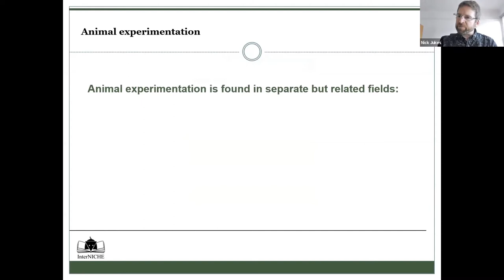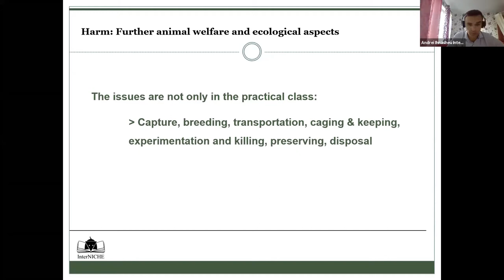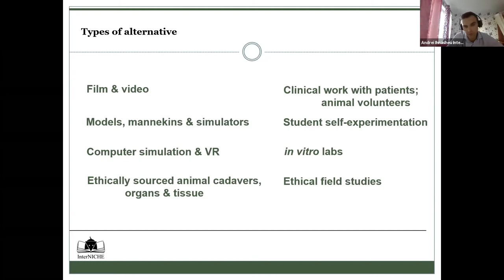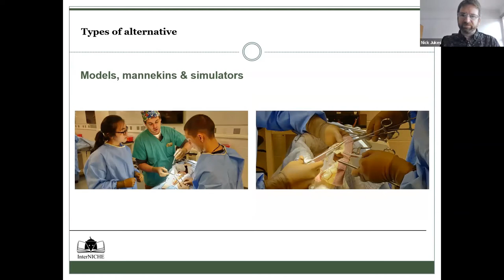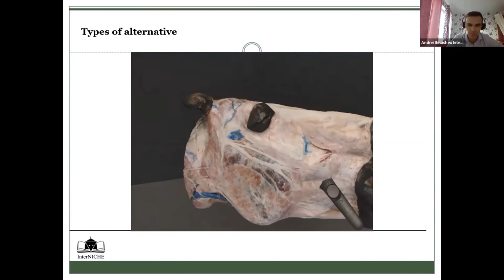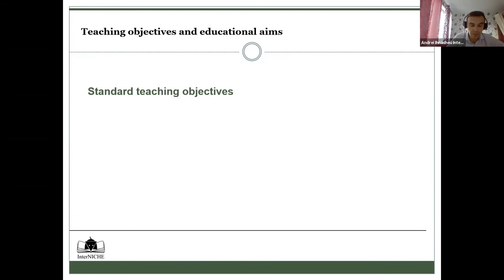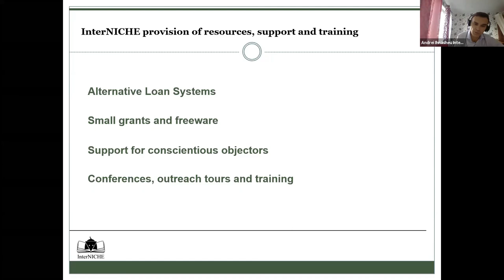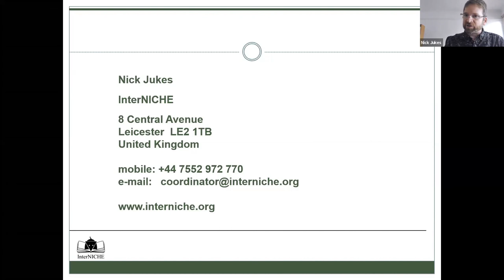Замена экспериментов на животных в образовании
24-25 сентября 2020 г.

1-я онлайн-конференция в Восточной Европе «Альтернативы экспериментам на животных в биологии, медицине, токсикологии», организованная Республиканским центром биоэтики, Центром этичного отношения к природе, Белорусской медицинской академией последипломного образования.

Ни Джукс, координатор Международной сети за гуманное образование InterNICHE, Великобритания

Доклад «Биоэтика, инновации и замена экспериментов на животных альтернативами в естественно-научном образовании и обучении»

24-25 September 2020

The 1st Online Conference in Eastern Europe "Alternatives to animal experiments in biology, medicine, toxicology" organized by the Republican Center of Bioethics, the Center for the Ethical Attitude Towards Nature (ECOetika), the Belarusian Medical Academy of Postgraduate Education (Belarus).

Nick Jukes, Coordinator of the International Network for Humane Education (InterNICHE), UK

Lecture "Bioethics, innovation and replacement in Life science education and training"